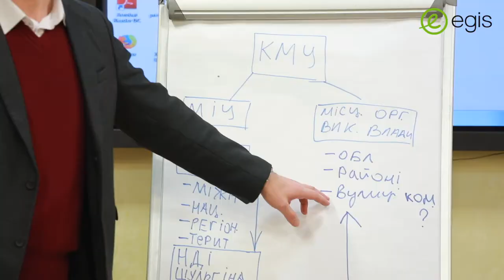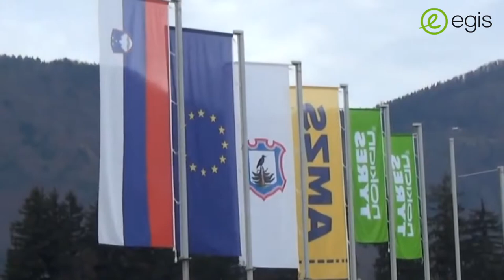Why is road safety audit important for Ukraine? (ENG)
Istvan Heinczinger, Senior Economist of the Sector of the EIB Delegation to Ukraine, said about the importance of road safety audits for Ukraine.